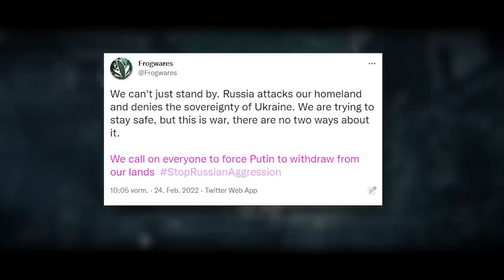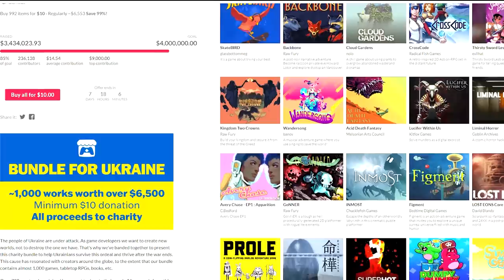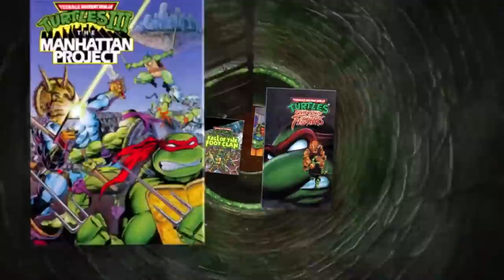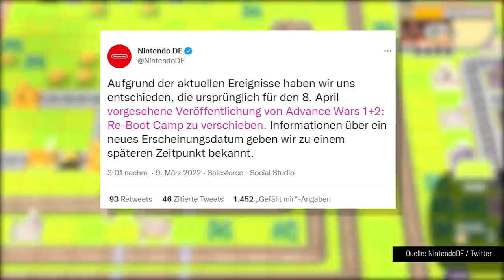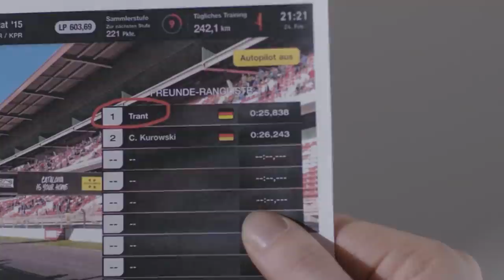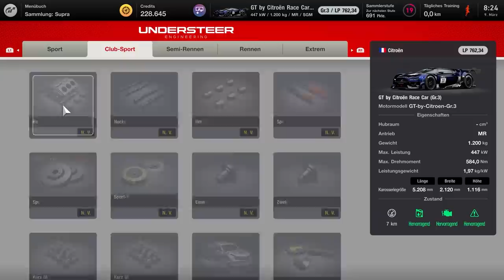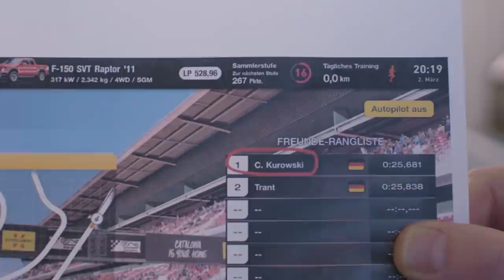Elden Ring, Gran Turismo 7 | GAME TWO #240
Diese Woche wird der Eskapismis bei Game Two großgeschrieben! ELDEN RING und GRAN TURISMO 7 sind die perfekten Spiele um alles um sich herum zu vergessen und in eine Welt fernab der Realität einzutauchen. Bei ELDEN RING hat From Software erstmals das aus Dark Souls, Bloodborne und Co. bekannte Konzept von zusammenhängenden aber trotzdem einzigartigen Dungeons und Gebieten mit einem Open-World-Konzept verknüpft. Das Ergebnis ist unfangreicher als es sich die meistens Souls-Fans auch nur erträumt haben. Für dieses Review musste Markus also ordentlich grinden aber sein wir mal ehrlich: In einer Welt aus den Federn von From Software und George R. R. Martin tut man das doch gerne.
Ähnlich tief steckt Trant in GRAN TURISMO 7. Der neueste Teil der Rennsport-Simulation wagt einen Spagat: Der umfangreiche Online-Modus von Gran Turismo Sport kehrt genauso zurück, wie der Karrieremodus, für den Gran Turismo vor GT Sport bekannt war und den Fans schmerzlich vermisst haben. Und ja, es gibt sogar ein Auto-Café. Wie bitte? Trant hat trotzdem noch was zu meckern? Und was haben Kartoffeln und Mangos mit alldem zu tun?

00:00 Das erwartet euch!
00:14 Elden Ring
14:02 News
18:24 Gran Turismo 7